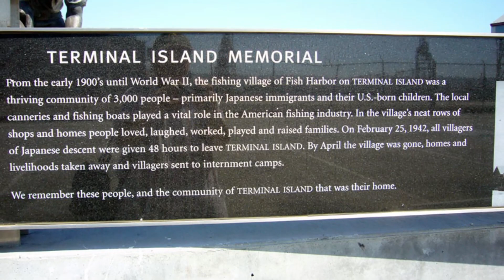TODO (O CASI) SOBRE "THE FAST & THE FURIOUS TOKYO DRIFT-2006" CURIOSIDADES Y MÁS!!!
TERCERA ENTREGA de 10 dedicadas a la saga de películas de FAST & FURIOUS, en esta ocasión protagonizada por LUCAS BLACK y SUNG KANG entre otros.